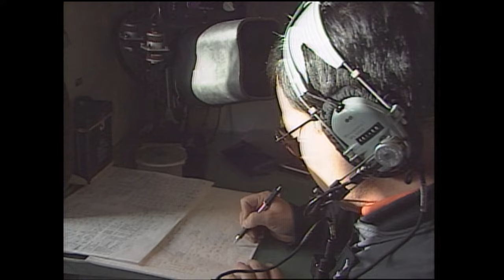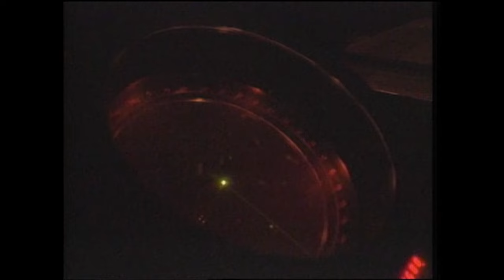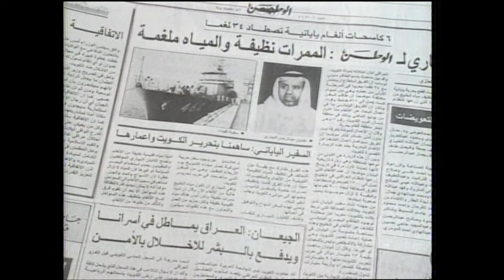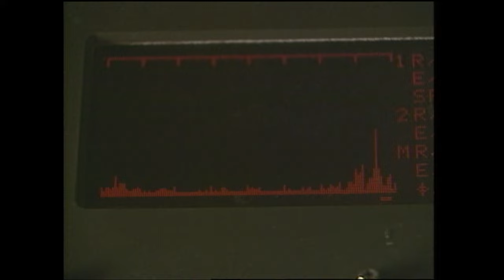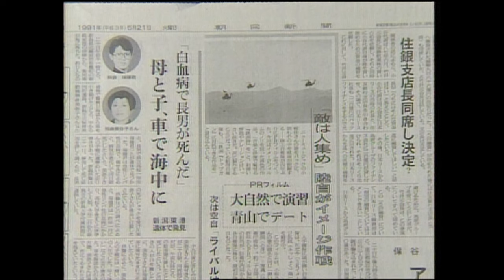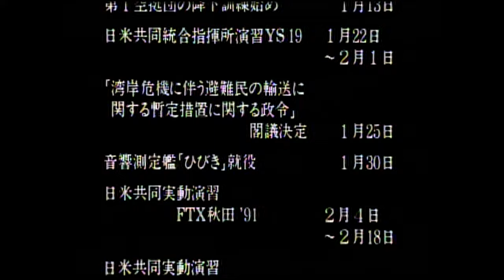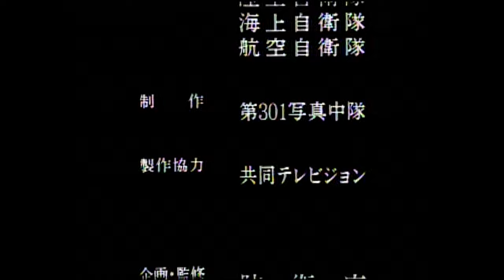平成３年防衛庁記録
湾岸戦争、ソビエト連邦の崩壊と、世界が大きく揺れ動いた平成３年（１９９１年）における防衛庁・自衛隊の主な取り組み、活動を紹介しています。
00:00~　オープニング
01:46~　湾岸危機に伴う避難民輸送
03:22~　ペルシャ湾への掃海艇等の派遣
07:02~　雲仙・普賢岳噴火災害派遣
11:46~　演習
15:16~　日米共同訓練
16:11~　進水式
17:15~　行事
19:21~　広報、映画等への撮影協力
20:27~　人事
21:38~　来賓
22:12~　国民と自衛隊
23:10~　エンディング